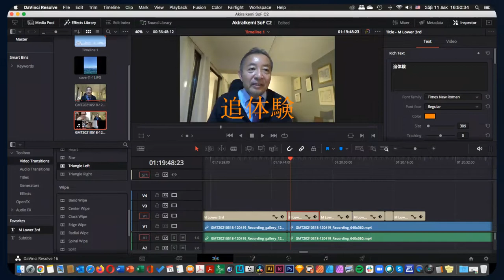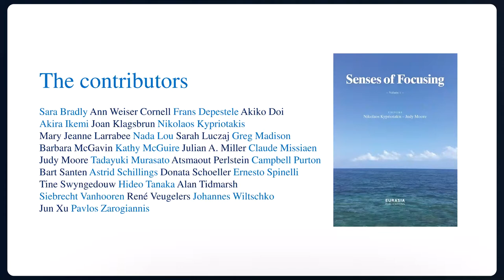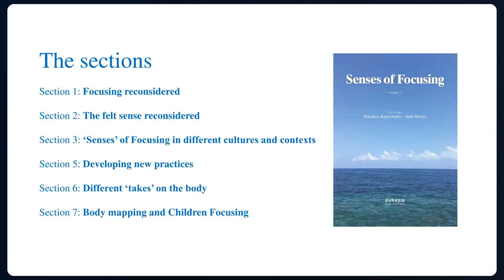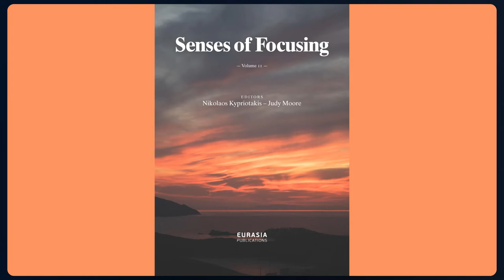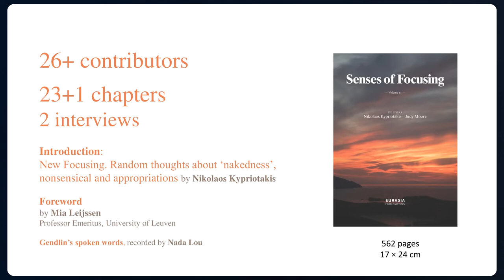Nikolaos Kypriotakis SoF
Nikolaos Kypriotakis
University of East Anglia
'Senses of Focusing' - Seminar / book-launch event
Tuesday 3 May 2022, 17:00-18:30 BST
Presenters: Dr Stephanie Aspin, Sara Bradly, Nikolaos Kypriotakis, Dr Sarah Luczaj, Dr Anna Magee, Dr Judy Moore, Dr Jenny Newman, Dr Campbell Purton, Professor Brian Thorne, Dr Alan Tidmarsh, Dr Jenny White

'Senses of Focusing' (ed. Nikolaos Kypriotakis & Judy Moore, 2 vols., Eurasia Publications, 2021)
The recently-published volumes of Senses of Focusing feature a wide range of authors from around the world who bring fresh thinking to the meaning of Focusing and how Eugene Gendlin’s work grew from and has developed different elements of philosophy and psychotherapy. Understanding of how ‘focusing’ on the felt edge of inner experiencing leads to therapeutic change grew from Gendlin’s collaboration with Carl Rogers during the decades of research that led to the formulation of Client-Centred Therapy/ the Person-Centred Approach. With the history that UEA’s Centre for Counselling Studies has in terms of developing understanding of the Person-Centred Approach and, more recently, in the study of Focusing, these two volumes were an opportunity to present the innovative work and inspiring research of many of the Centre’s staff and students. To celebrate their work in Senses of Focusing former staff and research students of the Centre have been invited to talk about their contribution to the volumes and to engage in general discussion about the significance of this publication at this time.